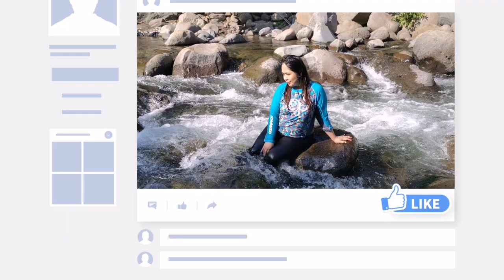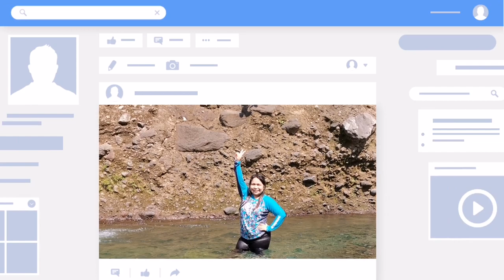Malinis na ILOG ng Sta Cruz, Davao Del Sur/Malapit sa City na ILOG/ Malinis na ILOG/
Nagtampisaw ako sa malinis at malinaw na ilog ng Sta. Cruz, Davao Del Sur